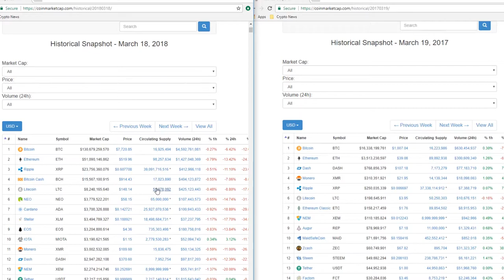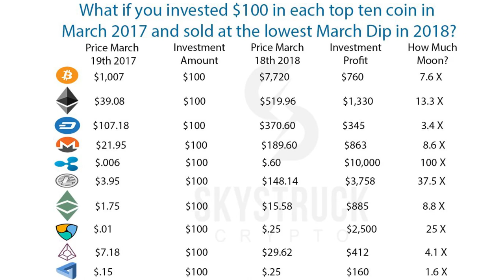What returns would $100 into each top 10 crypto last year bring you this year?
I explain in this video if you spent $100 into each of the top ten cryptos last year and sold them in the biggest dip in March what would your returns be? At the lowest you would still get a 20x on your returns cumulatively.